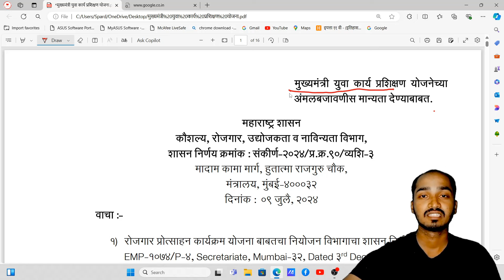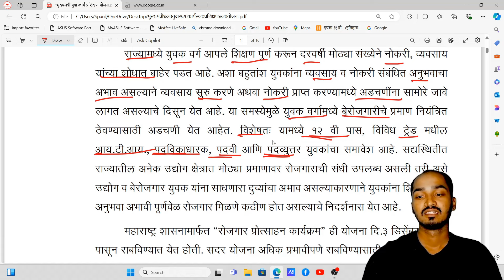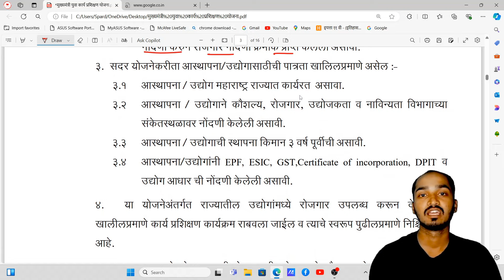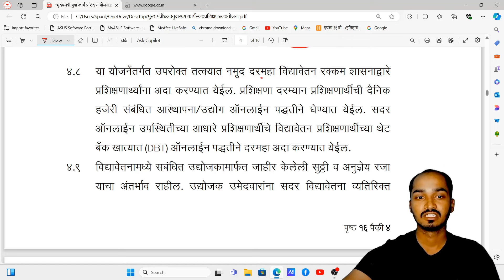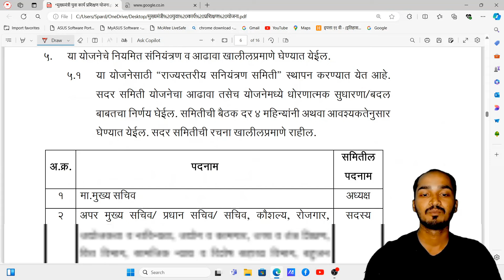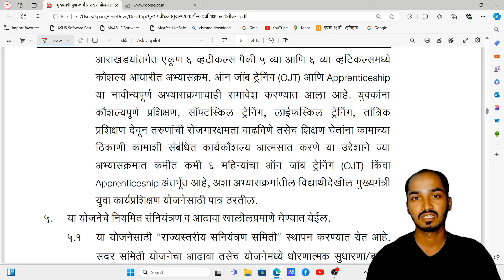मुख्यमंत्री लाडका भाऊ योजना| मुख्यमंत्री कार्य प्रशिक्षण योजना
आपण आरोग्य सेवक पदासाठी तांत्रिक प्रश्न Lecture सुरु केले आहेत.  प्रत्येक Topic नुसार lecture घेणार आहे.

तसेच आपल्या Instagram & Telegram channel ला Follow करा.

Telegram channel वर आपण घेत असलेल्या lecture च्या PDF भेटतील .